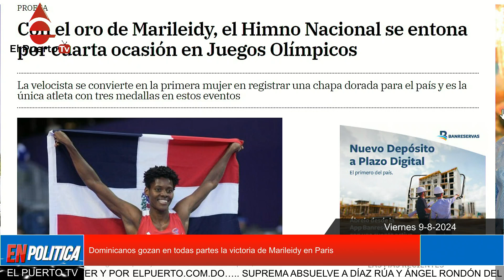Dominicanos gozan en todas partes la victoria de Marileidy en Paris